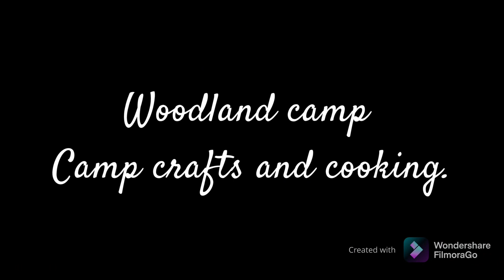Bushcraft 3: [NEW] Woodland Camp, Campcraft and Cooking | Pot hanger, cooking on the fire, tarpology